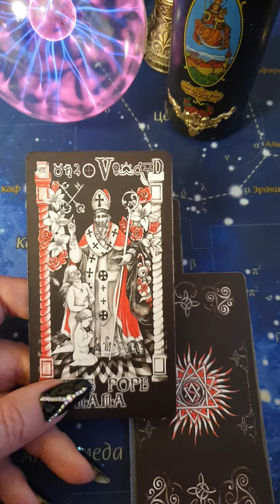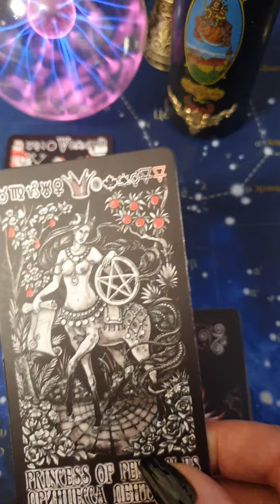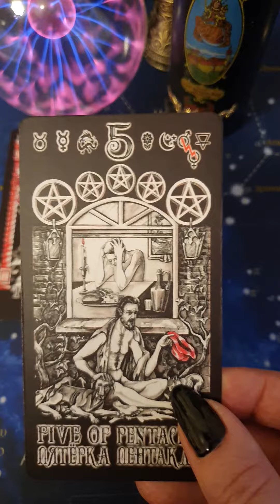Здоровые или больные отношения Гадание Таро Онлайн Светлана ВЕДА